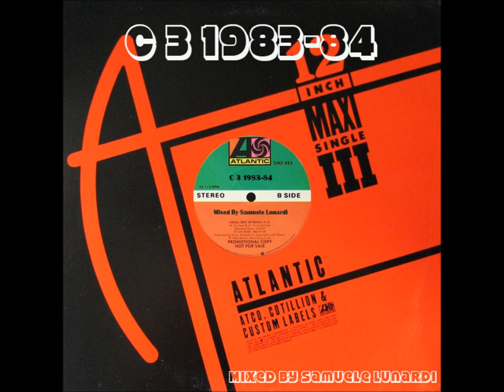C 3 1983 84 (Only Disco & Funk)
Ciao a tutti... dopo aver pubblicato "80 Gold Vol.6" e subito bloccato, oggi pubblico il volume 3 del 1983-84, sperando che abbiate il tempo di ascoltarlo... questi bloccaggi mi fanno desistere nel continuare a pubblicare...
Vi saluto e vi ringrazio tutti come sempre... Samu

Track List

1. Sigla
2. Paul McCartney & Michael Jackson - Say Say Say (Extended Version)
3. Ray Parker Jr - Ghostbusters (Extended Dance Mix)
4. The Spinners - Right Or Wrong
5. Sparque - Take Some Time (Extended Mix)
6. Indeep - The Record Keeps Spinning
7. Lefturno - Out Of Sight (12"Inch Mix)
8. Glenn Jones - I'm Somebody (Extended Mix)
9. Blue Feather - Let It Out (MF Mastermix)
10. Sharon Redd - Love How You Feel (Dub Version)
11. Kashif - I Just Gotta Have You (Lover Turn Me On) (12"Extended Mix)
12. Stephanie Mills - You Can't Run From My Love (12"Extended Mix)
13. Instant Funk - (Just Because) You'll Be Mine (A Shep Pettibone 12"Mix)
14. Active Force - Bottom Line (Long Re Edit)
15. Yvonne Gage - Lover Of My Dreams
16. Mass Production - Victory '83
17. Yarbrough & Peoples - Don't Waste Your Time (12"Remix)
18. Active Force - Give Me Your Love
19. MTUME Feat. Notorious B.I.G. - Juicy Fruit (Extended Mix)
20. RAH Band - Sam The Samba Man (Scratch Me If You Can)
21. State Of Grace - Touching The Times (12"Inch Version)
22. Gayle Adams - I'm Warning You
23. Street Angels - Dressing Up (12"Inch Extended)
24. Shannon - Sweet Somebody (Special Extended Vocal)
25. The Pointer Sisters - If You Wanna Get Back Your Lady (Dance Mix)
26. Stacy Lattisaw & Johnny Gill - Block Party (12"Inch Version)
27. Men At Play - Dr Jam (In The Slam)
28. Alphonse Mouzon feat Carol Dennis - Our Love Is Hot (Stick Together Re Edit)